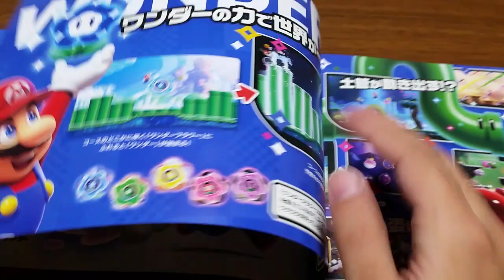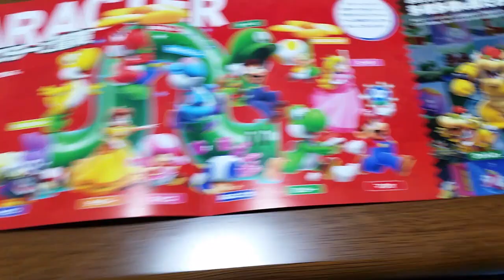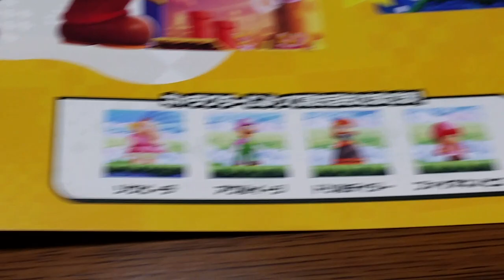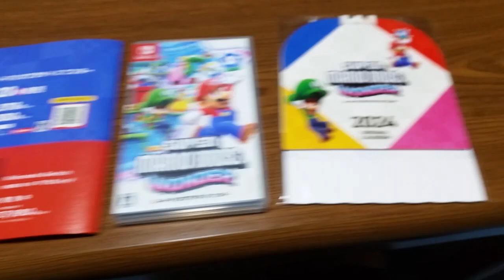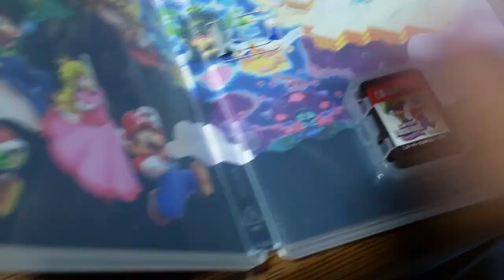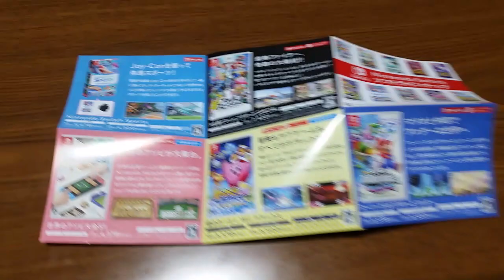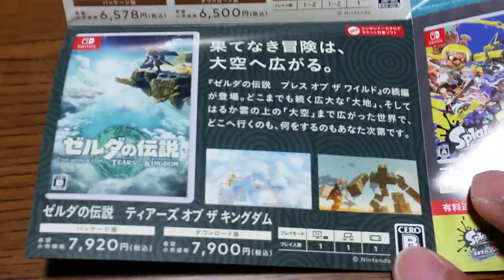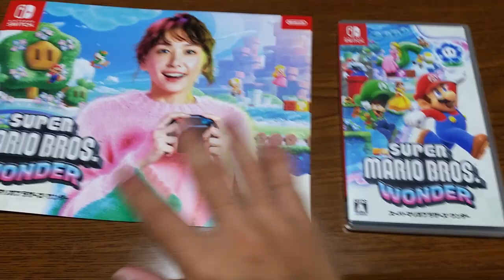スーパーマリオブラザーズ・ワンダーチラシ